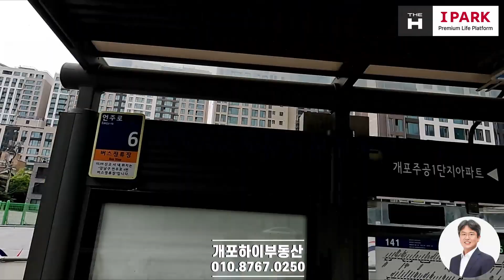개포하이부동산02.573.7766 디에이치퍼스티어아이파크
음악 Summer of 1984 - RKVC